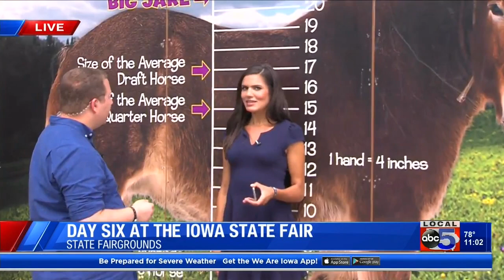Mini horse carriage at the Iowa State Fair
Local 5's Sabrina Ahmed and Brandon Lawrence took the reigns behind the mini horses.